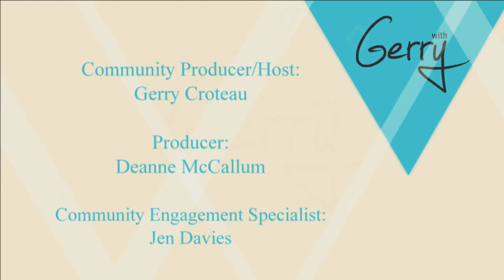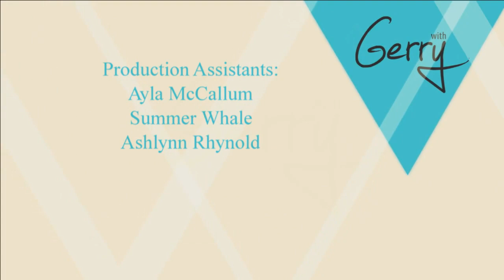With Gerry- Living With HIV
Living with HIV...the lives, the loves, the losses.